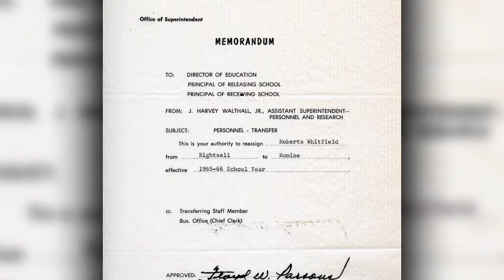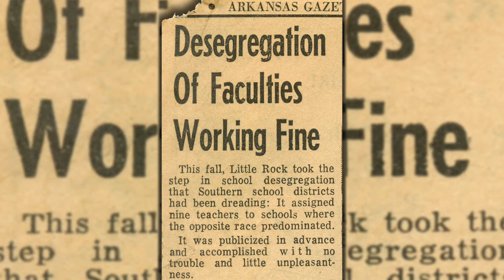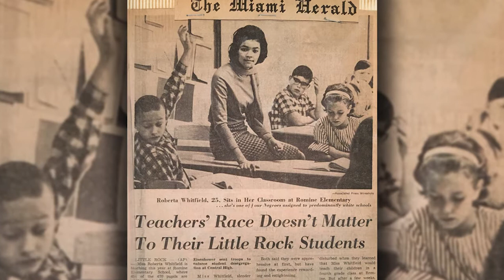Stories Not Forgotten Spotlight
Ms. Roberta
One of Ms. Roberta's most amazing stories was when she was told she would be teaching in an integrated school in the 1960s. The principal of the school gave the white parents an opportunity to leave the school if they didn't want a negro teacher teaching their children. 25 children were in her classroom that year.